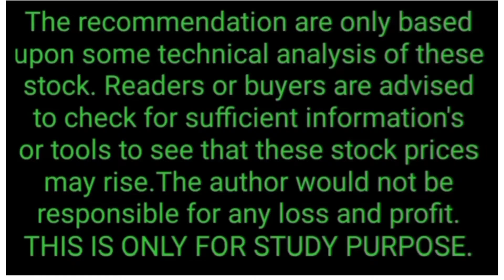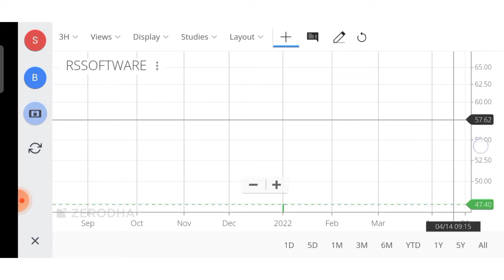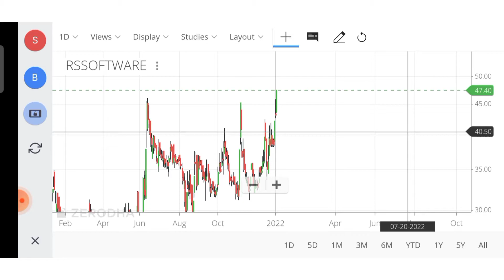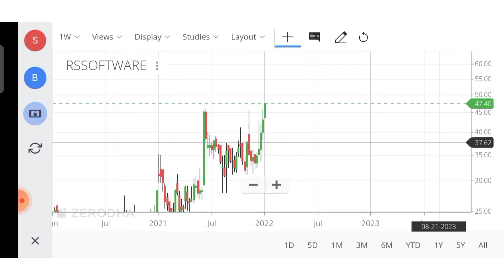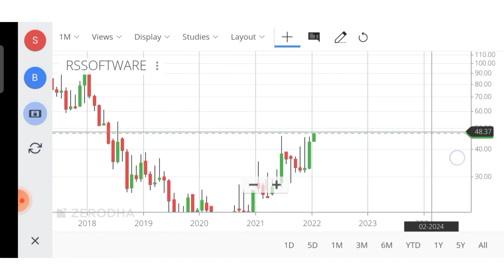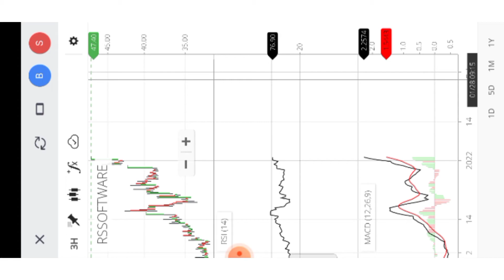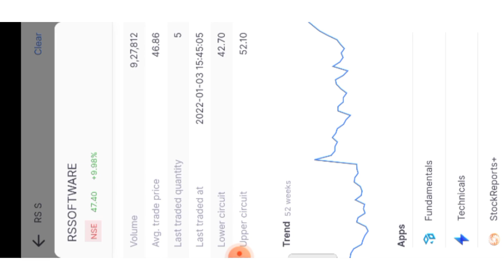R S SOFTWARE SHARE🔥R S SOFTWARE INDIA LIMITED🔥 R S SOFTWARE SHARE TARGET🔥